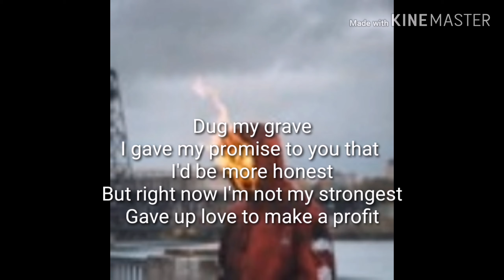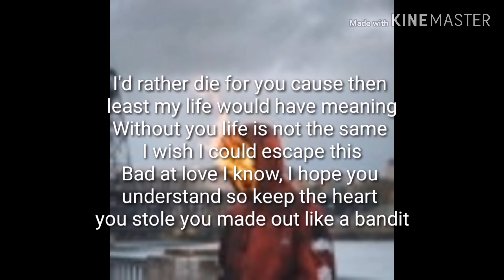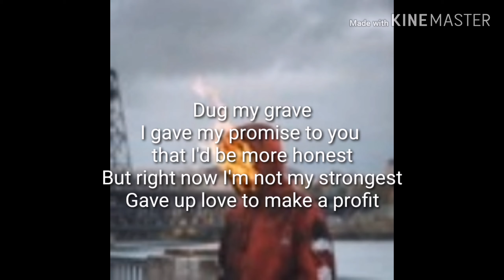Josh A Suicide Benz lyrics